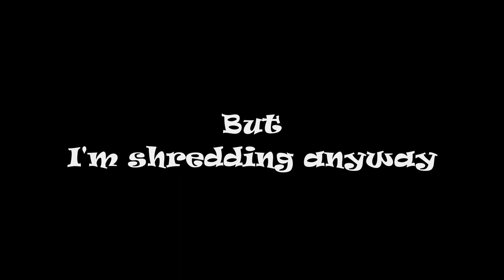Surfing a shallow reef with a busted back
I injured my back yesterday after an invert attempt on the landing. I knew straight away I had hurt it as the pain was instant. I wanted so badly to surf today and there was a nice shallow reef with a steep drop calling me. So of course you forget about the pain and get out there and shred anyway.